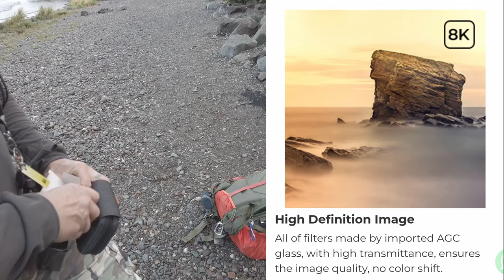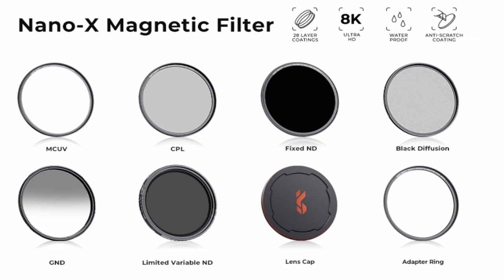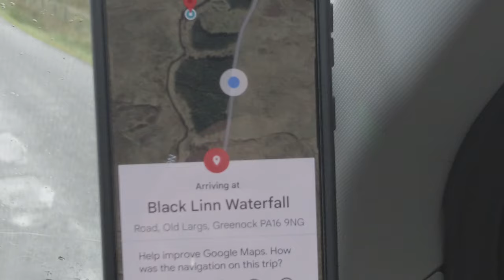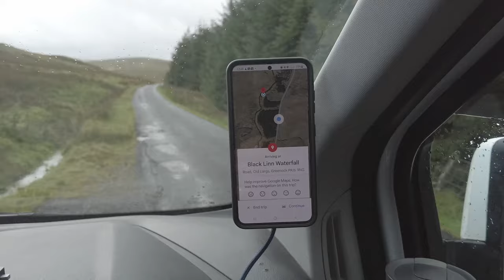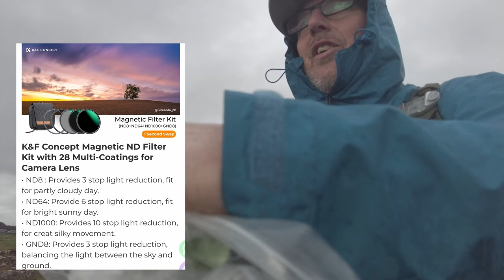Weather's Unwavering Influence: How Ever-Changing Skies Shape Our Photography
Weather can be a powerful creative force, inspiring photographers to explore new perspectives and techniques. The unpredictability of weather patterns can lead to unexpected and serendipitous moments, pushing photographers to think outside the box and capture unique and captivating images.